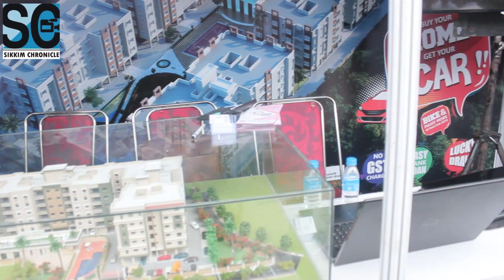Sikkim Real Estate Expo Begins in Gangtok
siliguriproperties.com | Sikkim Chronicle | Gangtok | MG Marg | Real Estate Expo | B & B Events |